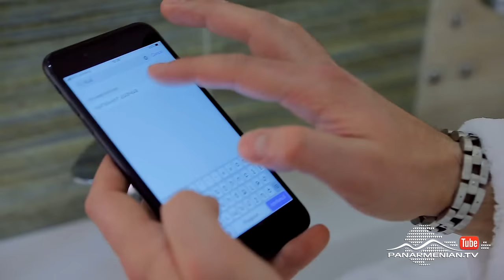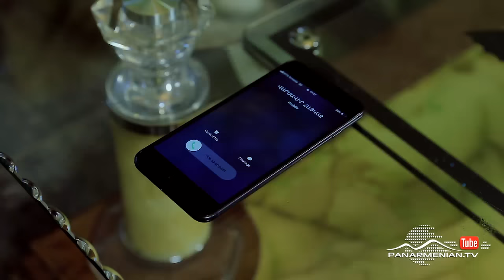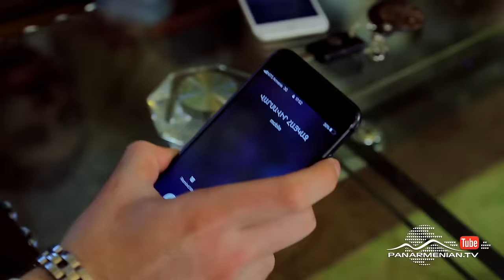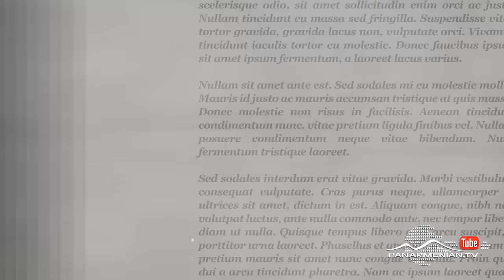Ոսկե դպրոց 2, Սերիա 11 / Golden school / Voske dproc